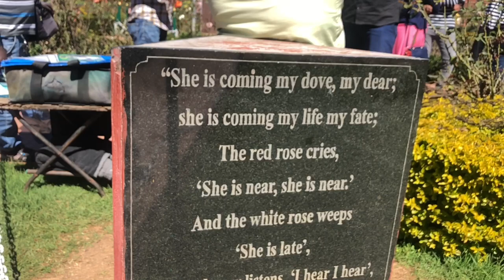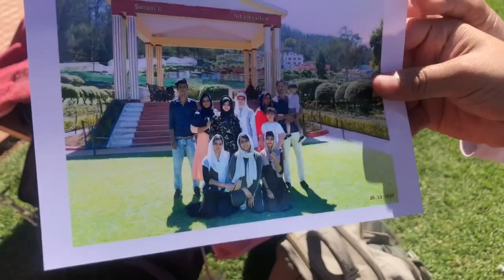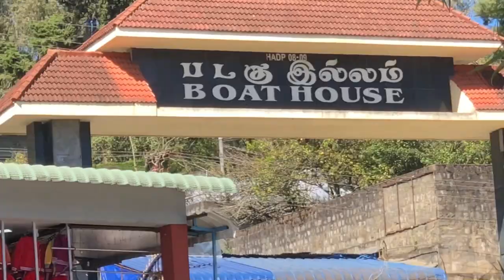Ooty Series || ep 2 || Rose garden || Boat house